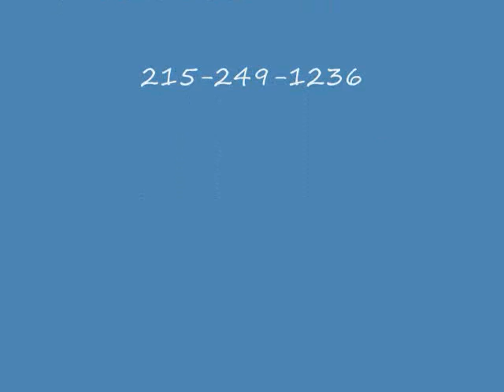Variety Pack.Montgomery County, PA Bucks County, PA : orserlandscaping.com